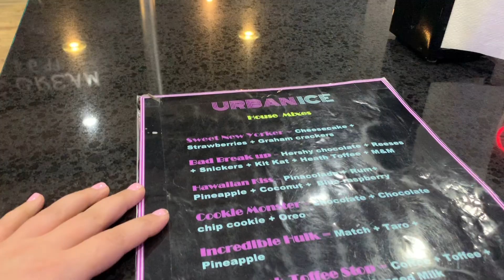1ST TIME TRYING URBAN ICE-CREAM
hello my beautiful people I hope you guys enjoyed our family day out as much as we did please don't forget to subscribe and like and comment down below let me know if you are liking my videos so far I wish you all an amazing day see you all in my next video byeeeeee